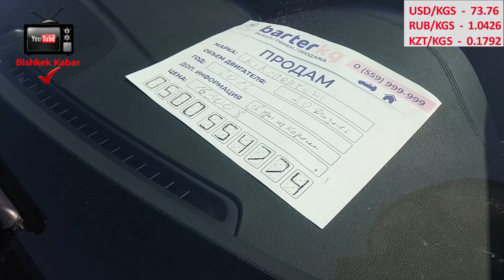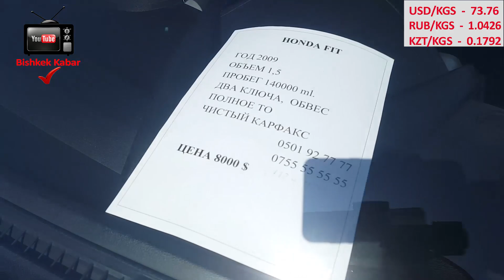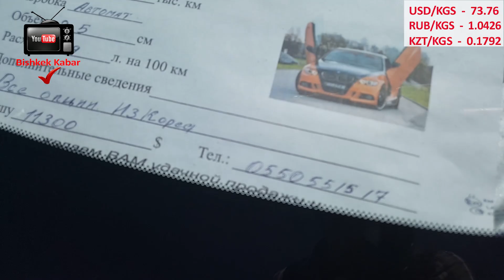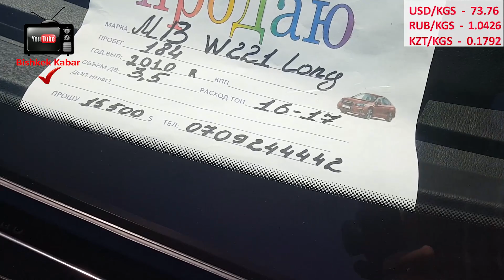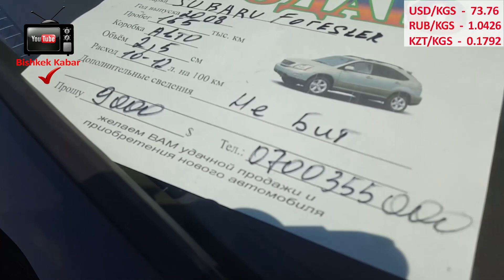Авторынок Бишкек👍/30.05.20/свежий перегон/МЕРС/БМВ/КАМРИ/КОРОЛЛА/КИА/ПРИУС/ЛЕГАСИ/ФИТ/СРВ/ЛЕКСУС/